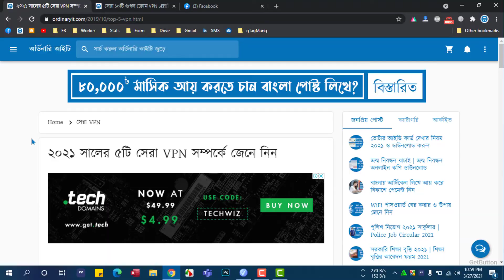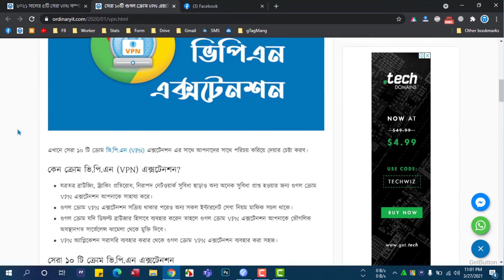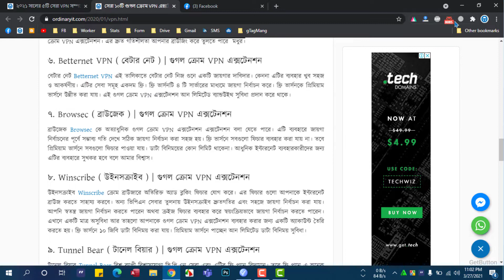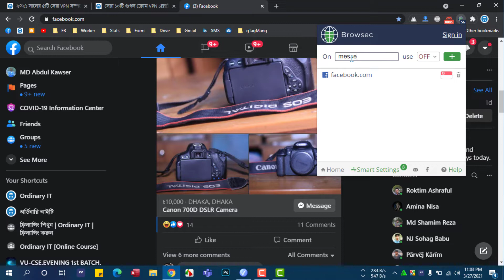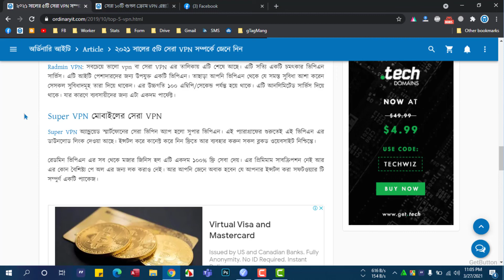VPN ব্যবহারের পূর্বে ভিডিওটি দেখুন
সবচেয়ে জনপ্রিয় সেরা VPN ও ভিপিএন কিভাবে চালু করব তা নিয়েই আজকের ভিডিও। ভিডিওটে বর্ণিত ভিপিএন সম্পর্কে বিস্তারিত জানতে ও ডাউনলোড করতে নিচের লিংকে চাপ দিনঃ